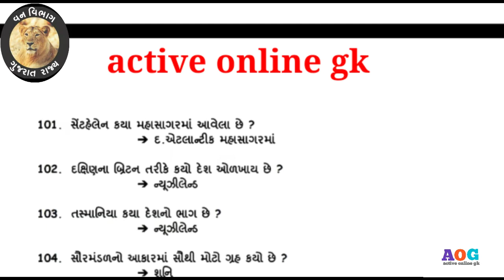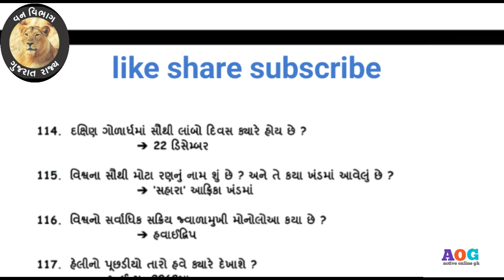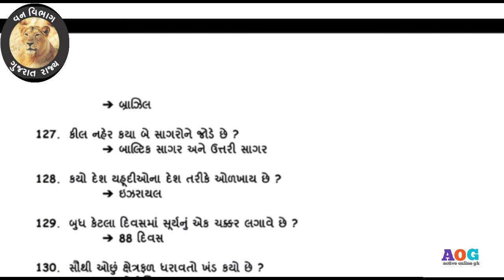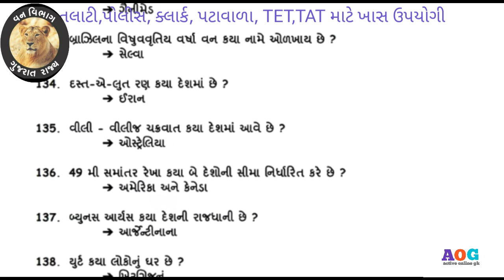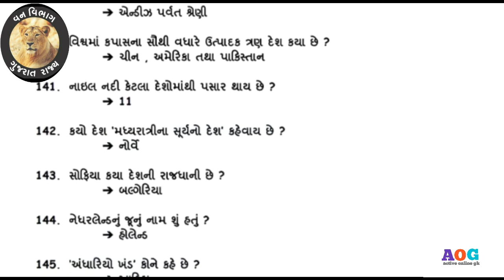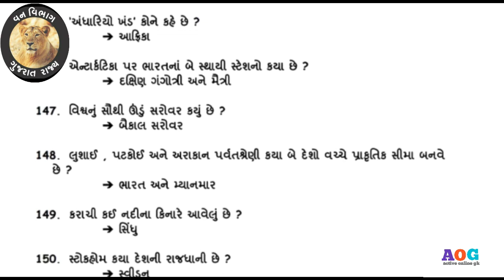Forest exam questions ફોરેસ્ટ ગાર્ડ ભાગ 28 વન રક્ષક પરીક્ષા gujarat forest exam forest gk vidio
Forest exam questions ફોરેસ્ટ ગાર્ડ ભાગ 27 વન રક્ષક પરીક્ષા gujarat forest exam forest gk vidio
Active online gk
Forest exam gk video વનરક્ષક પરીક્ષા forest gk
Forest exam gk વનરક્ષક પરીક્ષા forest gk Gujarat forest exam Forest exam pepar
active online gk
forest exam questions forest exam video forest exam forest medan exam forest bharti 2021 gujarat forest bharti 2022 gujarat forest paper solution 2017 forest height forest guard gujarat forest bharti 2020 gujarat
vanrakshak exam date 2021 vanrakshak syllabus vanrakshak bharti vanrakshak vanrakshak physical test vanrakshak ka syllabus vanrakshak syllabus 2021 vanrakshak class vanrakshak exam date 2022 vanrakshak bharti 2022
gujarat vanrakshak bharti 2021 gujarat vanrakshak bharti gujarat vanrakshak vanrakshak syllabus gujarat vanrakshak physical test gujarat vanrakshak salary gujarat
ગુજરાત ફોરેસ્ટ ગુજરાત ફોરેસ્ટ ભરતી ગુજરાત ફોરેસ્ટ ભરતી 2022
ફોરેસ્ટ exam ફોરેસ્ટ ભરતી 2022 ફોરેસ્ટ ફોરેસ્ટ ની ભરતી ફોરેસ્ટ પેપર ફોરેસ્ટ સિલેબસ ફોરેસ્ટ ભરતી ફોરેસ્ટ ગાર્ડ બુક pdf ફોરેસ્ટ ભરતી 2022 ફોરેસ્ટ ખાતાની ભરતી

Tet exam questions
 કેળવણી એટલે શું.?

 તમામ પરીક્ષા માટે ઉપયોગી જનરલ નોલેજ ભાગ 1

 ફોરેસ્ટ અધિકારીની પરીક્ષા માટે ઉપયોગી

ધોરણ 6 સામાજિક વિજ્ઞાન પ્રકરણ 1
New NCERT cours
 દરેક પરીક્ષા માટે ખાસ ઉપયોગી

 બિન સચિવાલય કારકુન ની પરીક્ષા માટે ઉપયોગી

 આ link સાચવીને રાખજો ક્યારેક ઉપયોગી થશે.

તમારા મિત્રો ને પણ શેર કરો.

Active online GK